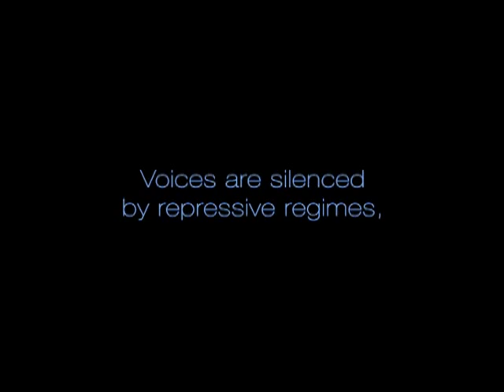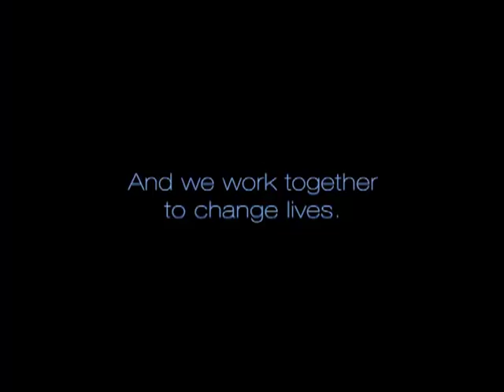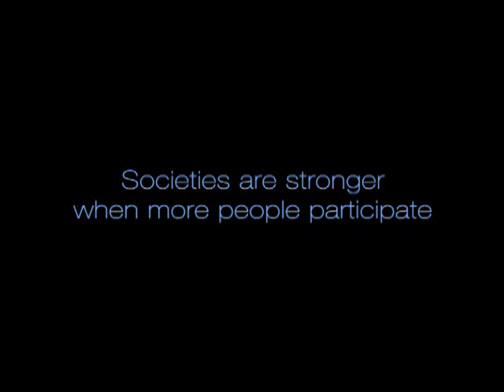Digital Democracy Promo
We launched Digital Democracy inspired by a simple but powerful idea: Technology should be used to empower even the most marginalized groups to engage in democratic action, on a local, national and international scale.

In the past two years we have worked in over 24 countries, strategically employing technology to enhance the work of our partners addressing human rights. From Burma to Indianapolis, Haiti to Zimbabwe, Bangladesh to Kazakhstan, Dd works with local partners to activate change and empower communities. Working with local tech companies and community organizations, Dd's model focuses on human-centered, innovative collaboration to amplify local voices.

Where conditions are the worst, where work is hardest, where repression is strongest, where voices are the most silenced, that is where our work begins.